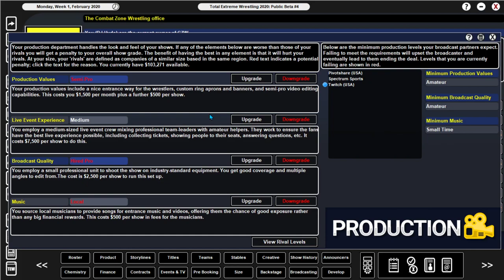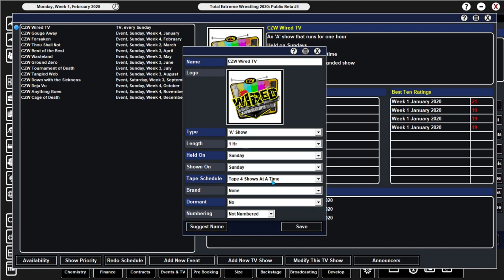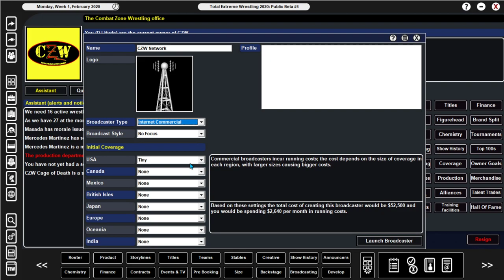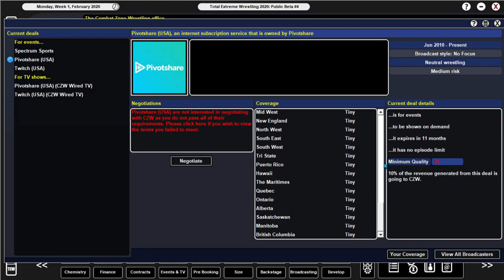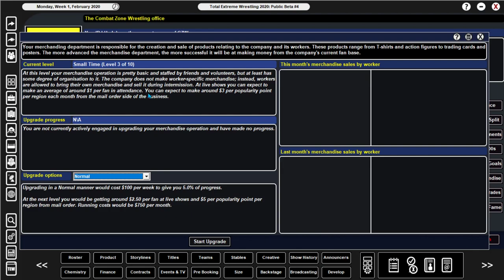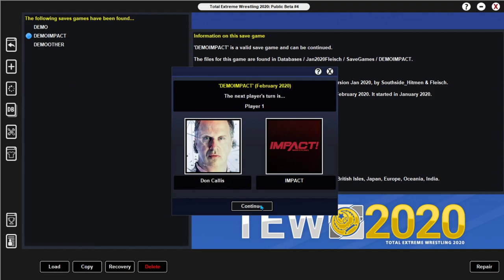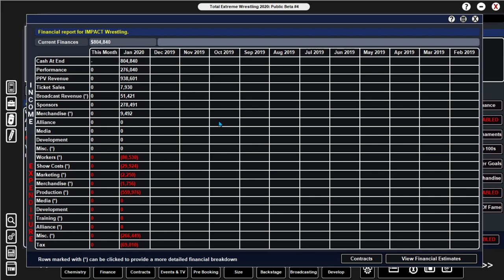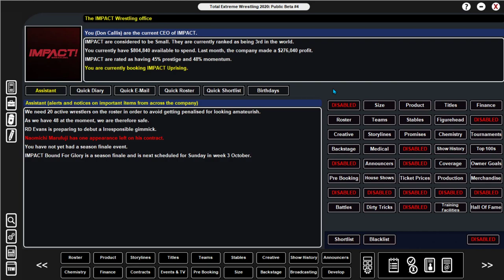How to Make Money in TEW 2020 (Total Extreme Wrestling)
Like Wrestling?